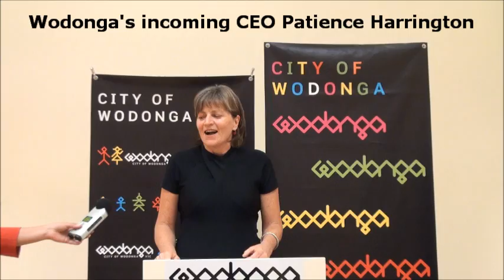Announcement of new Wodonga Council CEO, 2012.wmv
Patience Harrington, who has been Wodonga's director of community development for the past eight years, was today named as the successful candidate for Wodonga Council's new CEO.

Ms Harrington has been acting in the role since December, 2011.

She has been the director of community development with the Wodonga Council since 2003.